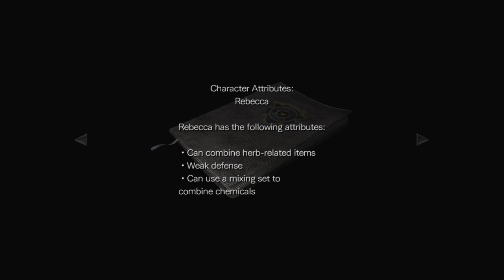Written By S.D Perry Edition P2